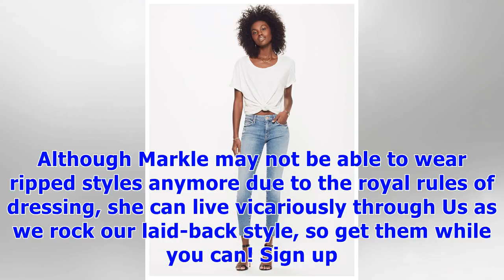∞Alert: Mother Denim Just Reissued Duchess Meghan Markle’s Invictus Games Sold-Out Style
Getty Images Twice as nice! It’s clear that Duchess Meghan Markle is a true style icon when basically everything she wears sells out minutes after. One item that we could never forget the former Suits star sported? The MOTHER Looker Ankle Fray jean in Love Gun Markle wore at the 2017 Invictus Games in September when making one of her first public appearances with Prince Harry. While it’s been a difficult task to get our hands on the denim pair due to its quick sell out time and long waiting list...